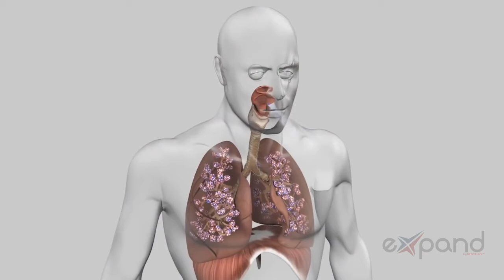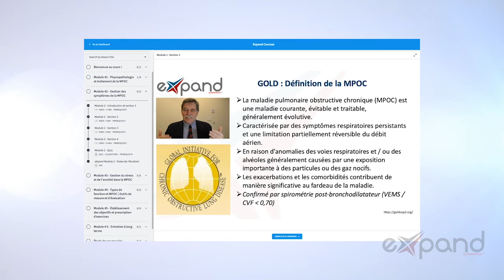eXpand - Gestion de la MPOC pour professionnels de l'exercice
Apprenez comment aider les individus à mieux vivre avec une MPOC.